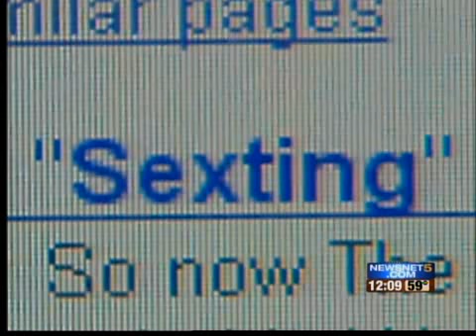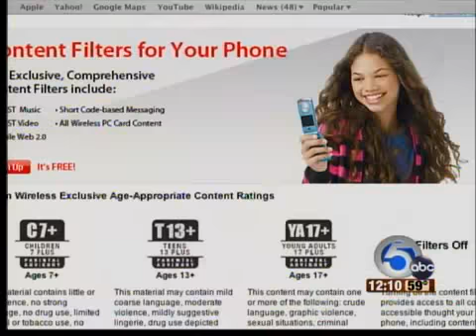Sexting town hall hearing